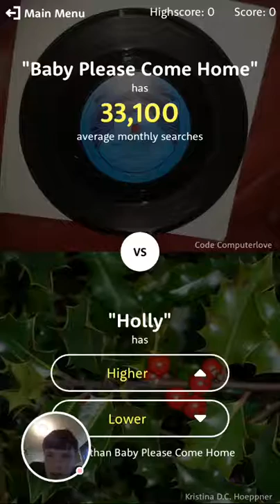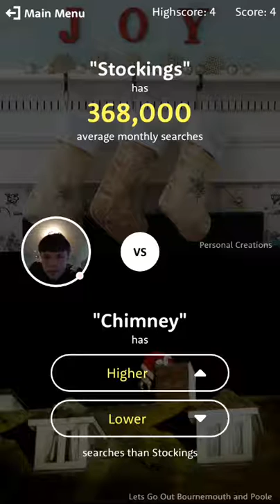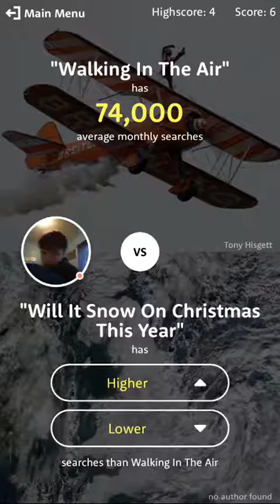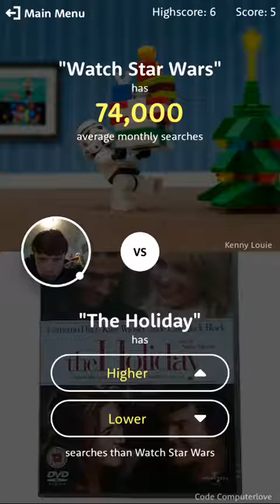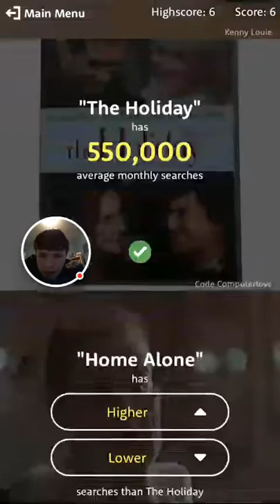Merry F*** Christmas! | The Higher Lower Game #1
The Higher Lower Game